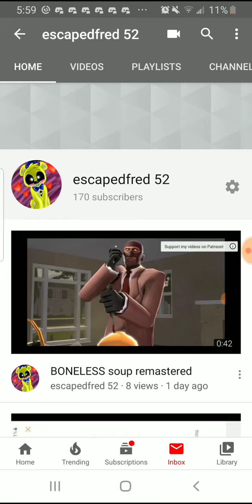I miss my bestie 😔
Pls come back blaze